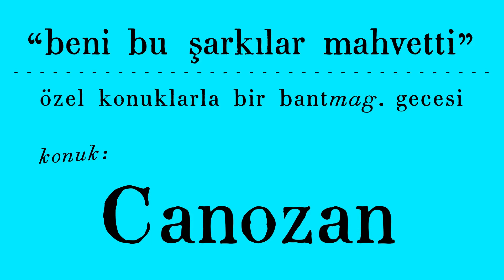Beni Bu Şarkılar Mahvetti - Canozan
3 Şubat 2023 akşamı Bant Mag. Havuz / Bina’da gerçekleşen Beni Bu Şarkılar Mahvetti buluşmasından Canozan – J. Hakan Dedeoğlu sohbeti.

Son olarak akustik kayıtlardan oluşan yeni ay EP’sini yayımlayan Canozan, Lamb’den Duman’a, onu mahvetmiş şarkıların hikâyelerini anlatıyor. Uyurken dinlenen müzikler, evlerde tozlu şekilde bekleyen bir teli kopuk gitarlar, Donnie Darko ve dahası da sohbete dâhil.